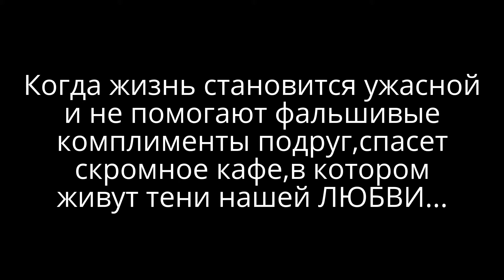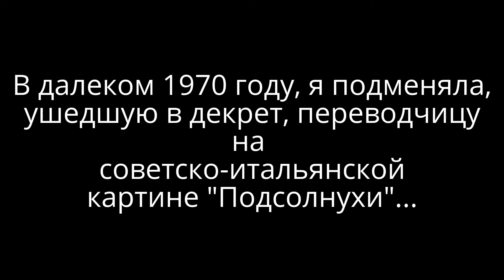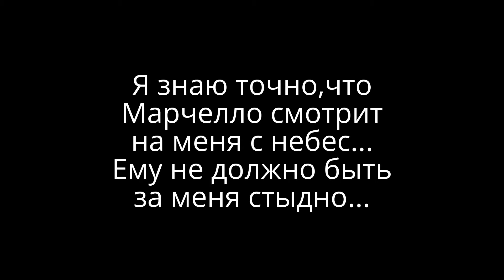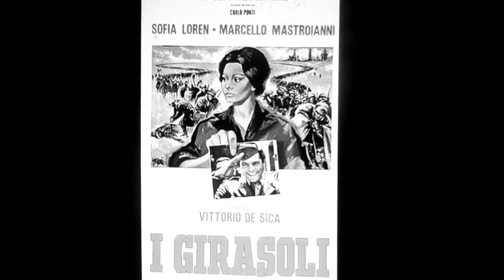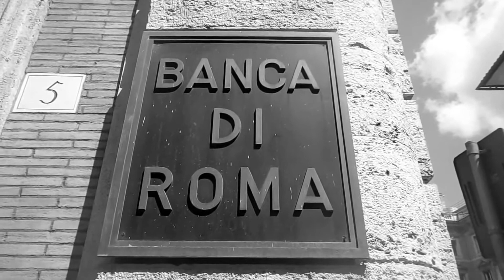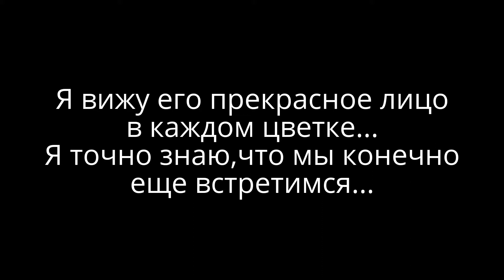Взгляд с небес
Дорогие друзья,этот фильм посвящен великому итальянскому киноактеру Марчелло Мастрояни(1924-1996),огромное спасибо Елене Е.,которая отважно согласилась сыграть роль его возлюбленной,ведь очень тяжело конкурировать с Мариной Влади,но у нее получается! Берегите себя,до новых встреч.